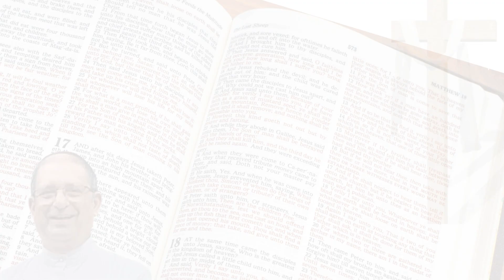Daily Gospel, March 22, Friday. John 10:31-42. Do we truly trust that God is with us?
Daily Gospel
March 22 Friday
John 10:31-42
Do we truly trust that God is with us?